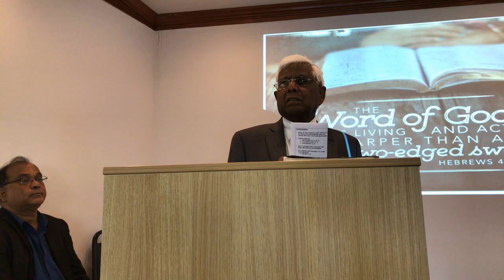TCFNJ Sunday November 11, 2018